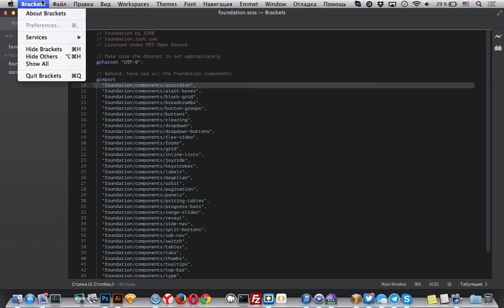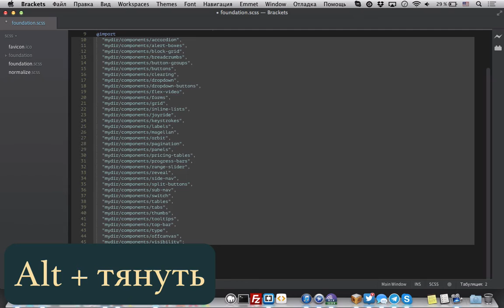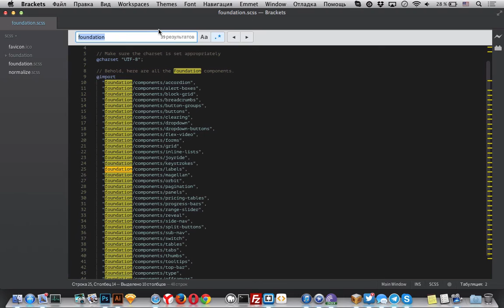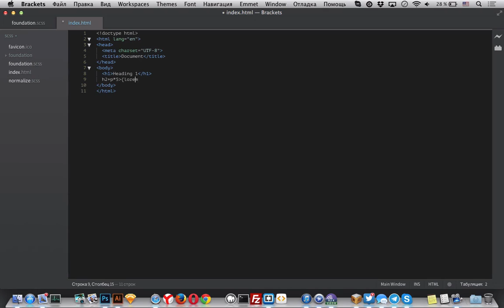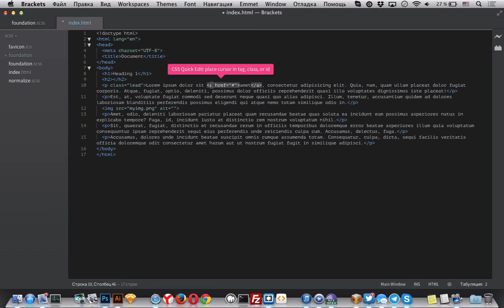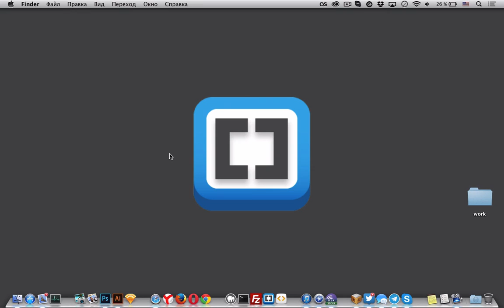Brackets 0.38 — Multiple Cursors... наконец-то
uWebDesign Обзор #6 — Brackets, текстовый редактор с открытым исходным кодом, написанный с помощью веб-технологий, наконец-то обзавелся поддержкой множественного редактирования или multiple cursors.

Об этом и остальных фичах релиза 0.38 я рассказал в этом коротком видео-обзоре. Обязательно комментируйте и не забудьте посмотреть ссылки по теме.